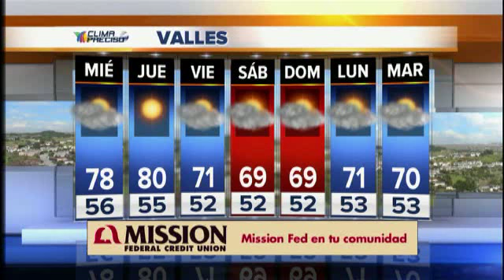News 2 tue 05-17